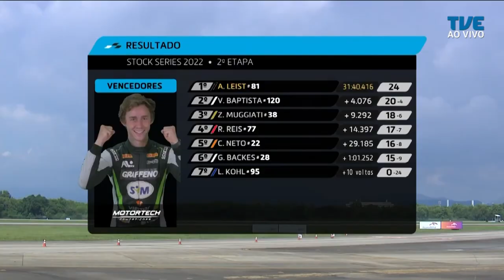TVE Esportes - diário - 11/04/22